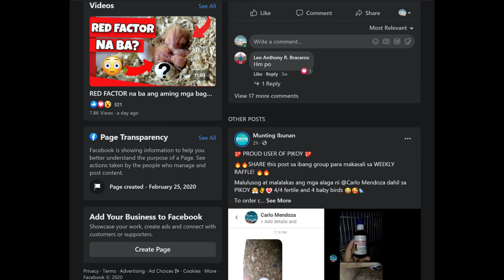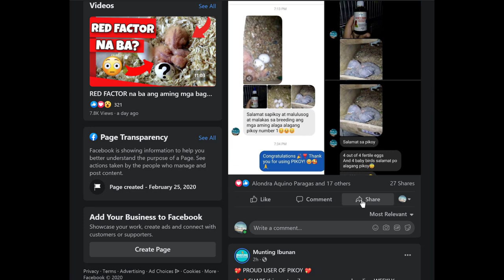RED FACTOR SUN CONURE?? Ano sa tingin nyo??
RED FACTOR ba ang isa sa aming Sun Conures? Samahan nyo kaming suriin kaya panoorin ang video til the end.